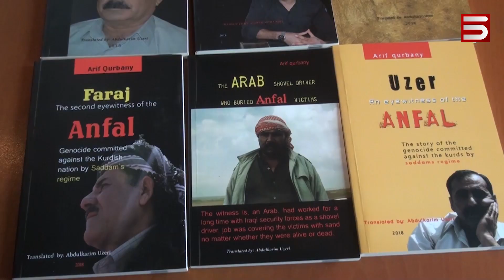Ե՞րբ կճանաչի Թուրքիան. մոտ ապագայում լավատեսության հիմք չկա